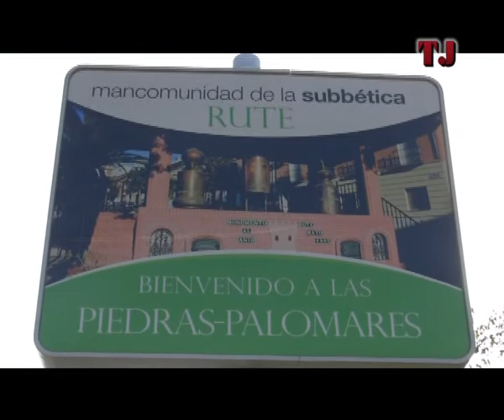TJenl@red: Procesión de San Isidro Labrador. Las Piedras - Palomares. Rute, 2011.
Procesión de San Isidro Labrador en las aldeas ruteñas de Las Piedras y Palomares en la tarde del 15 de mayo de 2011, festividad del Santo Patrón.

Durante cuatro días se han extendido las fiestas en honor al Santo Isidro Labrador en las pedanías ruteñas de Las Piedras y Palomares, con actividades variadas y para todos los públicos, destacando la Misa de romeros, el concurso de bebedores de gazpacho, una gran paella o varias veladas musicales.

Pero el día grande fue el domingo 15. Bien temprano, la Agrupación Musical Virgen de Gracia animaba la fiesta con su diana floreada. Poco después daba comienzo la romería de San Isidro, con premios para las carretas participantes. Por la tarde, subasta de los regalos de la Mesa, concursos y juegos para todos los asistentes.

Como culmen, San Isidro Labrador recorrió en procesión las aldeas acompañado de numerosos devotos y la Agrupación Musical Virgen de Gracia de Zambra, que puso las notas musicales al desfile. Poco antes de su salida, la campana de la ermita dio un pequeño susto. Cuando esta repicaba su badajo se desprendió, precipitándose al suelo sin causar daños personales. Tras este incidente, San Isidro Labrador realizó su visita a los vecinos y entró en su ermita pocas horas después de su salida, entre aplausos, la Marcha Real y una gran traca de cohetes.

Reportaje íntegro de TJ.